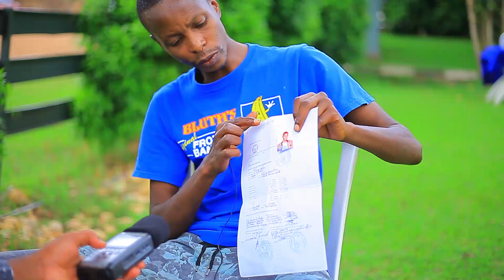TWIBUKE TWIYUBAKA🕯💔🇷🇼Mbegubuhamya buteye agahinda Papa wanjye bamwishendeba Doruko bangize nanjye😭🙆